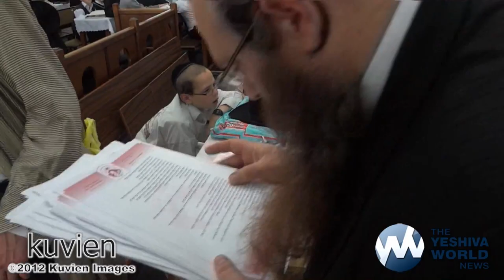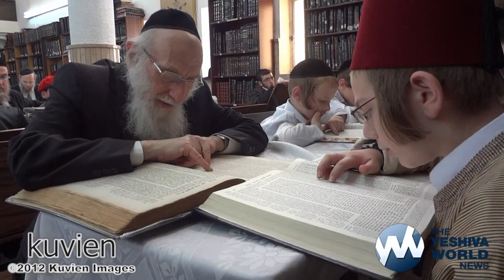Lớp Giáo Lý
Lớp Giáo Lý người do thái nguoi do thai Nguồn gốc của người Do Thái theo truyền thống là vào khoảng 1800 TCN với những câu chuyện ghi lại trong Kinh Thánh về sự ra đời của đạo Do Thái.
Merneptah Stele, niên đại vào khoảng 1200 TCN, là một trong những tài liệu khảo cổ xưa nhất của người Do Thái sinh sống trong vùng đất Israel, nơi Do Thái giáo, tôn giáo độc thần đầu tiên được phát triển. Theo những câu chuyện chép lại trong Kinh Thánh, người Do Thái hưởng thụ những giai đoạn tự chủ đầu tiên dưới những quan tòa từ Othniel cho tới Samson, sau đó vào khoảng năm  1000 TCN, vua David thiết lập Jerusalem như là kinh đô của Liên hiệp Vương quốc Israel và Judah và từ đó cai quản Mười hai bộ lạc của Israel. Do Thái giáo là một tôn giáo gắn liền với Kinh Thánh Do Thái và lịch sử dân tộc Israel, như đã được giải thích và nói rất rõ trong sách Talmud và các sách thánh khác. Do Thái giáo xem mình là mối quan hệ giao ước giữa Con cái Israel (sau này là, nhà nước Do Thái) với Thiên Chúa. Và như thế, nhiều người xem đây là tôn giáo thờ độc thần đầu tiên. Nhiều phương diện của Do Thái giáo tuân theo các khái niệm về đạo đức và Luật Dân sự của phương Tây. Do Thái giáo là một trong những tôn giáo cổ xưa nhất mà vẫn còn được thực thi cho đến ngày hôm nay, và có rất nhiều sách thánh và truyền thống của đạo này là trung tâm của các tôn giáo khởi nguồn từ Abraham. Như vậy, lịch sử và những luân lý đạo đức của Do Thái giáo có ảnh hưởng ít nhiều đến các tôn giáo khác, bao gồm cả Kitô giáo và Hồi giáo. Do Thái giáo là một tôn giáo độc thần dựa trên những nguyên tắc và đạo đức đã được nói đến trong Kinh Thánh Do Thái, và cũng được giảng giải kỹ hơn trong sách Talmud và các sách thánh khác. Theo người Do Thái, Do Thái giáo khởi nguồn từ Giao ước giữa Thiên Chúa và ông Abraham. Theo lịch sử, Do Thái giáo xem niềm tin vào sự mặc khải Triết học Do Thái giáo là sự kết hợp giữa các nghiên cứu triết học và thần học Do Thái giáo.